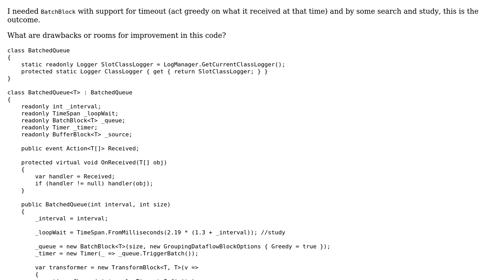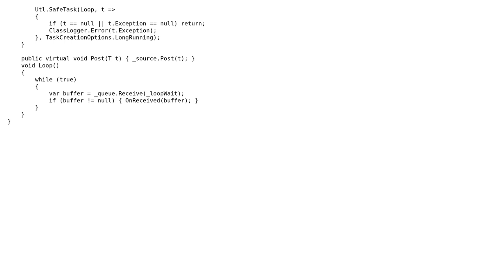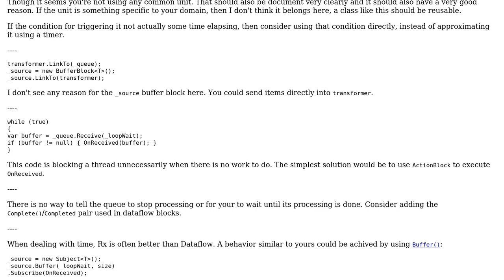Code Review: TPL Dataflow BatchBlock with Batch Size & Timeout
With thanks & praise to God, and with thanks to the many people who have made this project possible! | Content (except music & images) licensed under CC BY-SA | Music | Images & others | With thanks to user svick user Kaveh Shahbazian and the Stack Exchange Network Trademarks are property of their respective owners. You are responsible for your own actions.